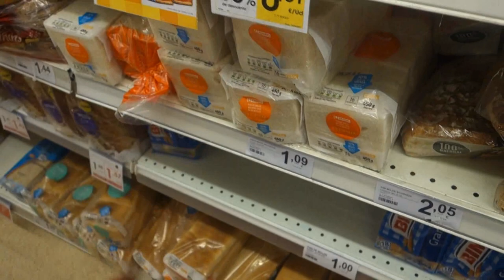EPIC CHEATDAY AUF MALLORCA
Epic Cheatday  | Calorie Challenge | Big cheatmeals | Cheatday auf Mallorca
Wer Interesse an einem von mir erstellten Trainings- oder Ernähungsplan zum Abnehmen oder zum Muskeln aufbauen hat schreibt eine E-Mail an

*Aktuelle VLOG Kamera
*Alte VLOG Kamera

*Cola Kirsche Zero
*Der EINZIG WAHRE

►energized by Energy Cake